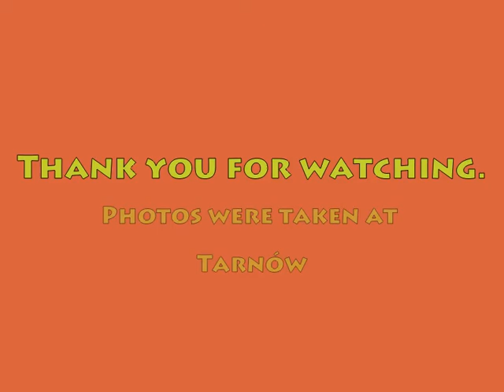Zima 2009 Tarnów (30 Seconds to Mars - A Beautiful Lie)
To jest Zima w Tarnowie.
This is winter in Tarnów.